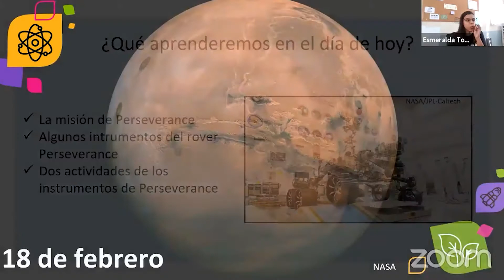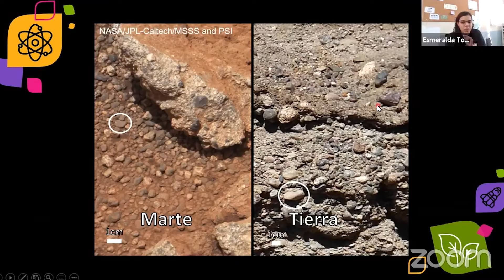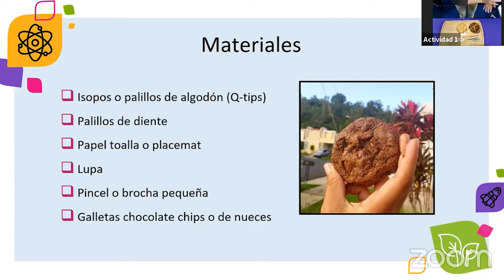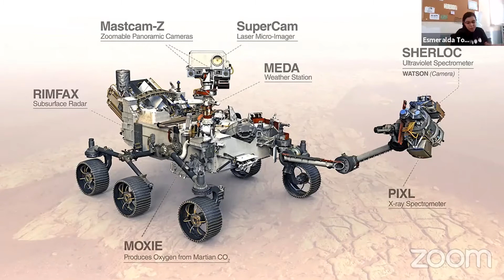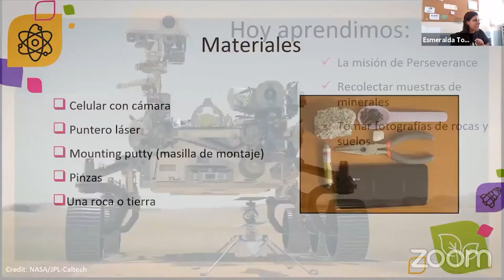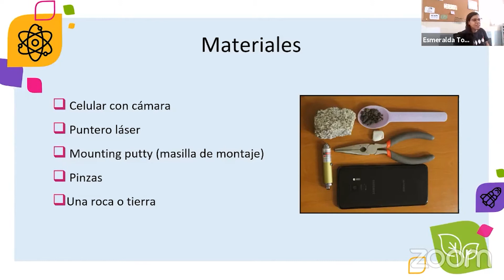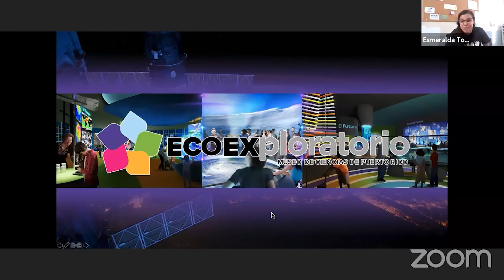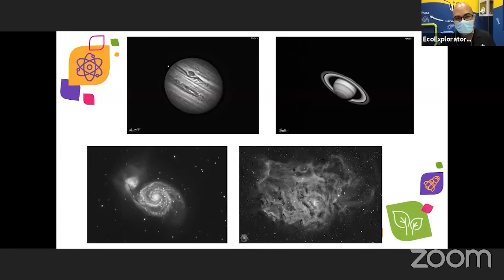Festival de Actividades: Mars Perseverance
Participa del Festival de Actividades: Mars Perseverance junto a Esmeralda Torres y Nelmarie Landrau, educadoras del EcoExploratorio.